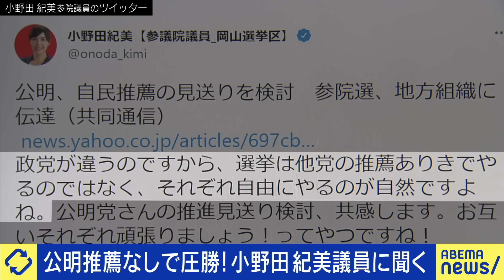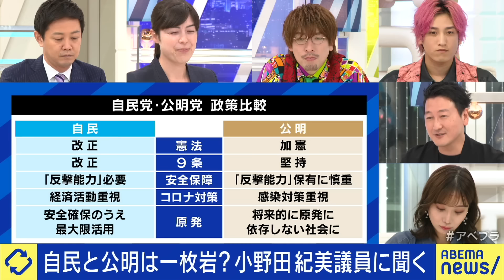【小野田紀美】「私は保守じゃない。組織票は嫌い」自公連立や旧統一教会、安倍元総理を語る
◆続きをノーカットで視聴

8/3放送：【うつ病】「居場所がなくなるような思い」中高年特有のリスクも？ミッドライフクライシスとは

8/3放送：【変貌】「家族で政治の話はムリ」選挙より暴力を望む？人口構造が変わり始めたアメリカのいま

◆キャスト
MC：EXIT(兼近大樹、りんたろー。)
小野田紀美(参院議員)